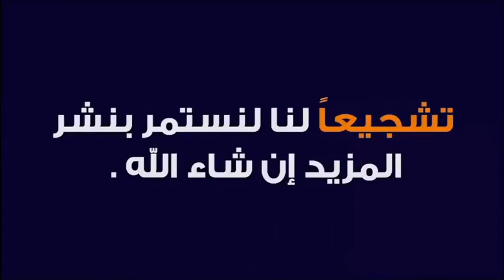معجزة طفل جزائري عمره سنتين يحفظ القرآن الكريم بالقواعد 🕌 مع الدكتور طيب كريبان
جديد 2021 : معجزة طفل جزائري عمره سنتين يحفظ القرآن الكريم بالقواعد 🕌 مع الدكتور طيب كريبان
 ▬▬▬▬▬▬ஜ۩☺۩ஜ▬▬▬▬▬
 ▬▬▬▬▬▬ஜ۩☺۩ஜ▬▬▬▬▬
⛔ أحبابي الكرام ، إذا أعجبكم الفيديو رجاءاً لا تنسوا :

 ▬▬▬▬▬▬ஜ۩☺۩ஜ▬▬▬▬▬
مواضيع سابقة

🕌 عَنْ أَبِي هُرَيْرَةَ، عَنِ النَّبِيِّ صَلَّى اللهُ عَلَيْهِ وَسَلَّمَ قَالَ:
 ▬▬▬▬▬▬ஜ۩☺۩ஜ▬▬▬▬▬
⚠️ توضيح مهم ❗

 ▬▬▬▬▬▬ஜ۩☺۩ஜ▬▬▬▬▬
# هاشتاغ الموضوع #